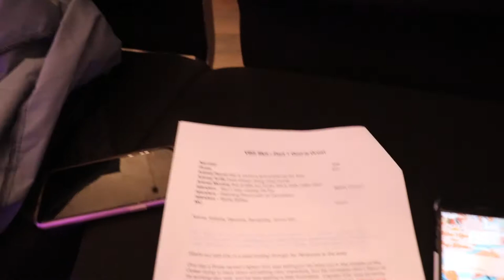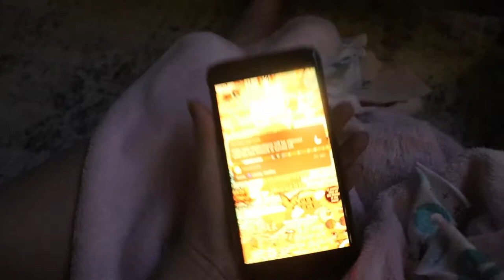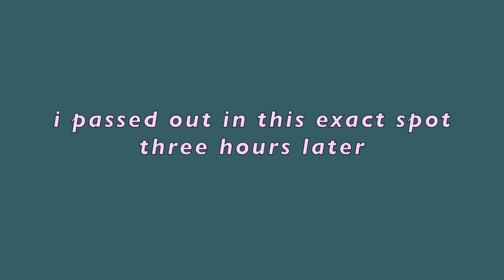encounter lock-in!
Today's daily vlog dose is about me and my youth group friends hanging out and spending the night at the church! It was truly so so so so much fun and I can't wait to see them all again soon!